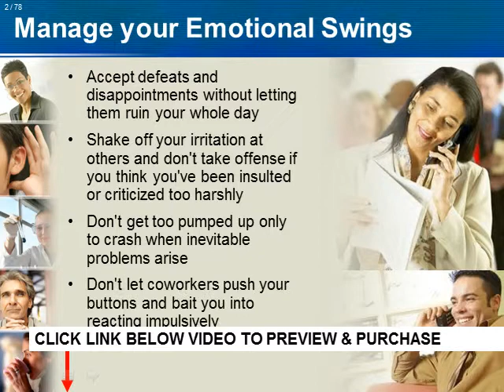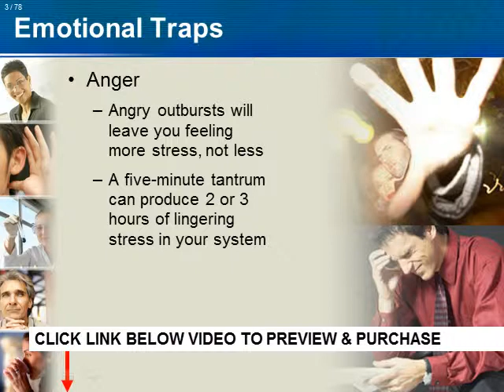Employee Stress Is Normal: Focus on Ten Areas of Employee Stress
- Corporate Stress Management is stress is normal and not uncommon in the general workforce. However, the biggest problem is that most corporations, whether big or small do not allow easy access to stress relief. Our employee program is complete with PowerPoint, and you receive without additional charge both sound and non-sound PPT formats that supplement additional material in any environmental where employee stress is normal. The Corporate Stress Management Programs understand that employee stress is normal and there is a worldwide need to have an editable Stress Management program that includes everything you need for employees to reduce stress. Finally, the Corporate Stress Management Program contains Ten Stress Management Tips for Employees which helps employees while increasing referrals to the employee assistance program, helps at-risk employees who never call the EAP, increases your EAP's loss prevention capability, and offers help that is available 24 hours a day for environments where employee stress is normal and frequent.